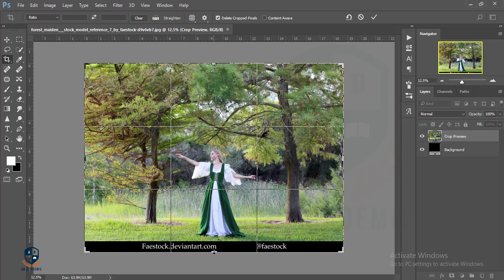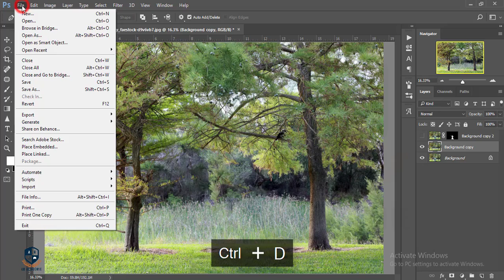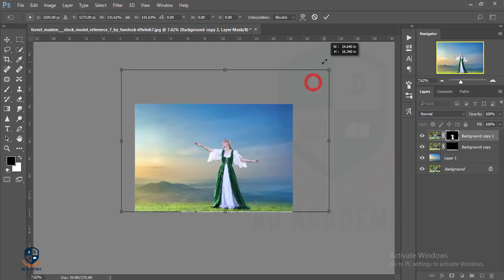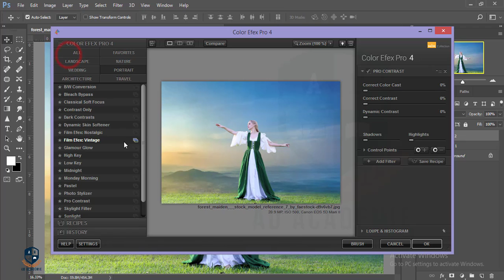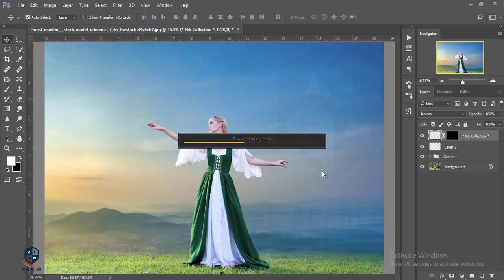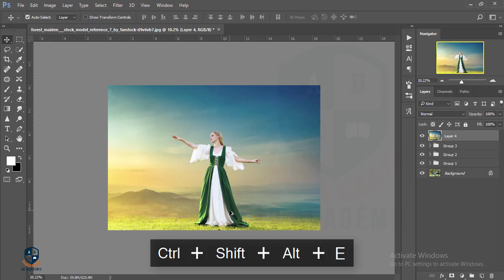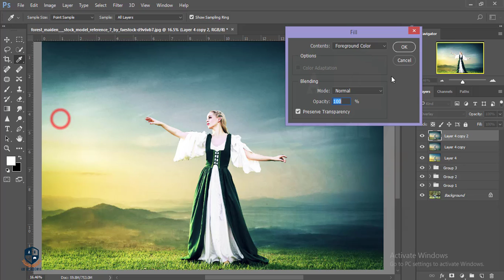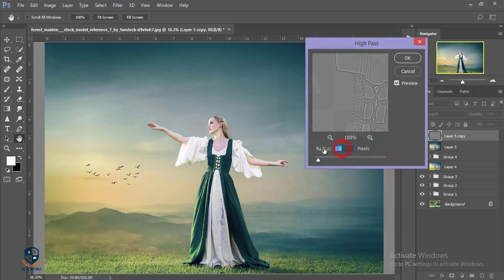Photoshop cc Tutorial: Compositing & Manipulation Photo Effects | Color Grading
Hi Everyone i am gonna show you a new thing today.  Photoshop Tutorial | Compositing & Manipulation Photo Effects | Color Grading